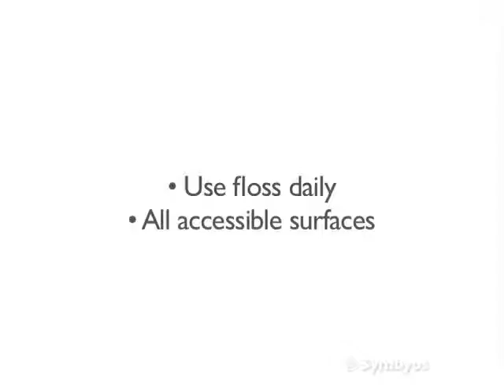How to use dental floss?